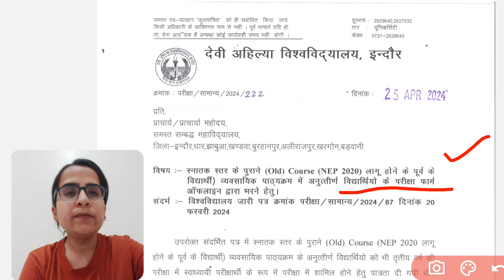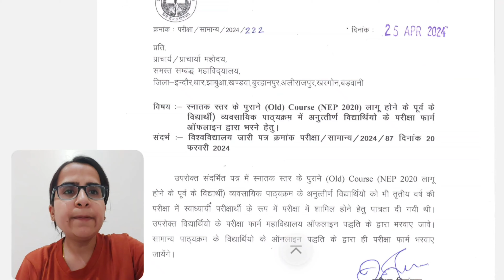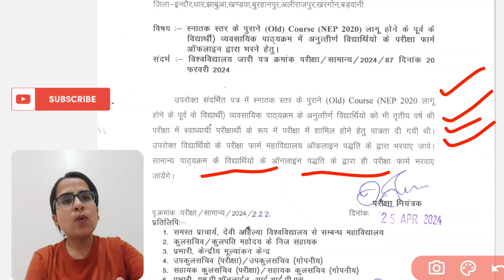Davv Final Year Old Course Exam Form Notification|अधिसूचना|BA/Bcom/BSC/BHSC 3rd Old course students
Hello Dosto
Here is the the latest Revision lectures for bcom final year